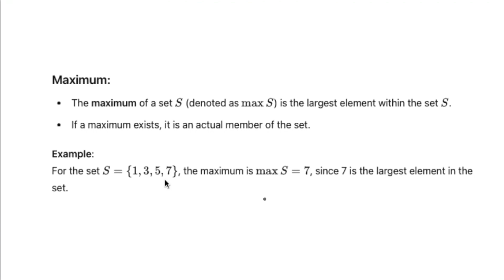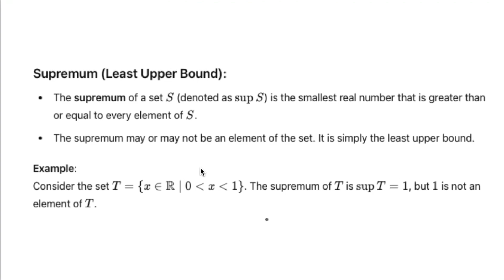Understanding Supremum vs. Maximum: Key Differences in Mathematics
In this video, we explore the crucial distinction between supremum (least upper bound) and maximum within the realm of mathematics. Discover when these concepts overlap, why a supremum can exist even without a maximum, and how they play a role in real analysis and set theory. Whether you're a student or a math enthusiast, this video will help you grasp these foundational ideas.

0:00 Introduction
0:16 What is Maximum?
0:39 What is Supremum?
1:03 When supremum is equal too maximum?
1:24 When they are not equal